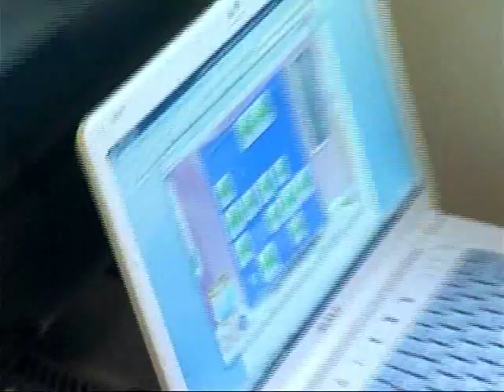GPTV: 3-spoor: Esther doet American Studies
3-spoor het dagelijkse programma van GPTV, waarin reizigers hun verhaal vertellen aan Gerben de Vries. Elke werkdag een uitzending vanuit de trein van Leeuwarden naar Harlingen, Stavoren, of Buitenpost.